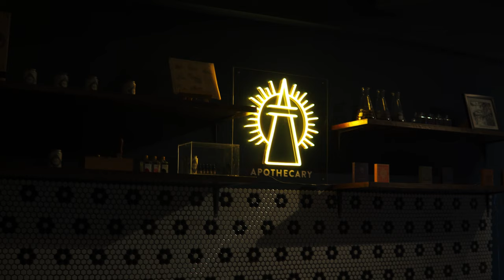ADRIAN CHEONG | ANALOGUE APOTIK | BIG MO TV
Crackle Case Solid Cologne
Oil Based Perfume

/// T&Cs apply ///
We all know what's a unicorn company. But have you heard of a cockroach company? It's one that never dies! Find out what it takes to build a company that could stand the test of time.

About CHAT WITH HOWARD & FRIENDS:
CHAT WITH HOWARD & FRIENDS is a talk show that features all-new conversations between Howard and his friends whom are successful entrepreneurs, C-suite professionals, talents and personalities about experiences and lessons discovered along the journey of life.

Follow BIG MO on INSTAGRAM: @bigmomedia